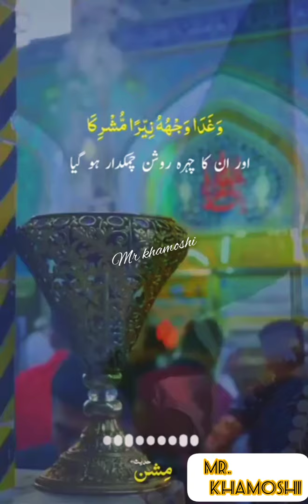Hanna Qalbi Lahu asslatualy wasalamunnaly|Heart touching video